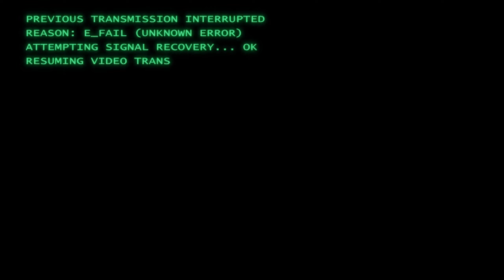Perilous Warp - Level 6: Final Battle (Hard, 100% Secrets)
Perilous Warp Playthrough, 100% Monsters/Secrets on Hard difficulty (Version 1.1), no commentary

Timestamps:

Secret 1: 2:54
Secret 2: 6:54

Blue Keycard: 1:16